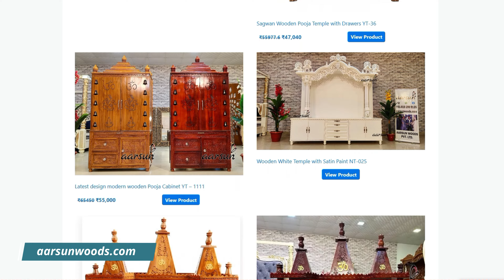Aarsun Lekar Aa Gaya Aapke liye 3 Mandir woh Bhi Factory Price Par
Designer Wooden Temple
Modern Style Pooja Mandir
wooden temple decoration ideas
big mandir design
pooja room wall design
mandi da design
ghar me mandir kaise banaye
মেহেদী ডিজাইন
mandir design marble
temple direction at home vastu
temple of the dog
temple of the dog wooden jesus
temple wooden design
temple direction at home
temple wooden pooja mandir
temple run
temple
temple bell sound
temple of the dog reach down
temple drawing
temple for home
temple for home design
temple for home online
temple for marriage problems
temple for skin problems
temple for house
temple for health problems
temple for ssc cgl
temple for job problems
lakdi ka mandir price
lakdi ka mandir
lakdi ka mandir kaise banaye
lakdi ka mandir ka design
lakdi ka mandir kaise sajaye
lakdi ka mandir kaise banaye ghar par
lakdi ka mandir kaise saaf kare
lakdi ka mandir decoration
lakdi ka mandir kaise paint karen
lakdi ka mandir kaise banaen
lakdi ka mandir new design
lakdi ka mandir diwar par kaise lagaye
lakdi ka mandir kaise banate hain
lakdi ka mandir ka colour
temple for marriage
temple for marriage problems in tamilnadu
temple for home amazon
temple for car dashboard
temple for eye problems
pooja mandir designs for home
pooja mandir making
pooja mandir
pooja mandir wooden for home
pooja mandir decoration ideas at home
pooja mandir designs
pooja mandir online shopping
pooja mandiram
pooja mandir door design for home
pooja mandir making at home
pooja mandiram models
pooja mandir diy home depot
pooja mandir wholesale market hyderabad
pooja mandir painting design
pooja temple
pooja temple design for home
pooja temple at home
pooja temple decoration ideas
pooja temple for home online
pooja temple bell
pooja temple design
pooja temple diy
puja temple for home
temple pooja sound effect
puja temple
temple pooja mantras
temple pooja music
puja temple design
mondira vlog
mondira bangla movie song
mondira borkotoky
mondira song
mondira
mondir
mondir dijain
mondiror duar khula
mondira daimari
mondir chura design
mondira bharali bhagawat path
mondir dijain photo
altar
altar of mirages genshin
altar decoration with cloth
altar hulvey
altar design
altar decoration
altar decorations for catholic churches
altar song
altar decoration for christmas
altar hulvey forrest frank
altars and co
altar design for home
altars of apostasy
altar meaning in hindi
devghar
devghar design at home
devghar live
devghar design
devghar kontya dishela asave
devghar mandir
devghar kase asave in marathi
devghar gana
devghali beach kasheli
devghar ka gana
wooden temple price
wooden temple for home price
wooden temple for home design with price

Aarsun's Bestselling Temple in a Stunning New Design!
Unveiling Aarsun’s Most Popular Temple with a New Twist!
Aarsun’s Most Loved Temple is Back with a Fresh Look!
Aarsun’s Bestselling Temple: Now in a Brand New Avatar!
New Form, Same Elegance: Aarsun’s Top Selling Temple
Aarsun’s Most Popular Temple Just Got a Modern Makeover!
Meet the Latest Edition of Aarsun’s Bestselling Temple!
New Design Alert: Aarsun’s Top Temple is Now More Stunning!
Aarsun’s Most Iconic Temple is Here with a New Design!
Aarsun's Bestselling Temple is Now Even More Beautiful!
Discover Aarsun’s Favorite Temple in a Whole New Look!
Aarsun’s Most Popular Temple: Refreshed for Modern Homes
Revamped & Ready: Aarsun’s Bestselling Temple in New Form!
Aarsun's Most Popular Temple Reimagined for 2024!
Aarsun’s Top Selling Temple Returns with a Stylish Upgrade!
Fresh Look for Aarsun's Bestselling Temple Design!
Aarsun’s Top Temple Design Gets a New Look: Check it Out
Aarsun’s Bestselling Wooden Temple: Now in a Fresh Avatar!
Aarsun’s Iconic Temple Design Reborn for a Modern Look!
Aarsun’s Top Selling Temple, Now Even More Spectacular!
Discover the New Face of Aarsun’s Most Popular Temple!
Aarsun's Top Temple Design with a Stylish New Twist!
Aarsun’s Iconic Temple: Classic Design with a Modern Upgrade
The New & Improved Aarsun Bestselling Temple for Your Home
Aarsun’s Most Popular Temple: Now in an Elegant New Design!
Aarsun’s Classic Temple with a New Look for Modern Spaces!
New Form of Aarsun’s Bestselling Temple That You’ll Love!
Aarsun’s Iconic Temple Design Gets a Majestic New Makeover!
Aarsun’s Bestselling Temple Reborn in a New, Stylish Design
Aarsun’s Top Temple: Timeless Design with a Modern Refresh!